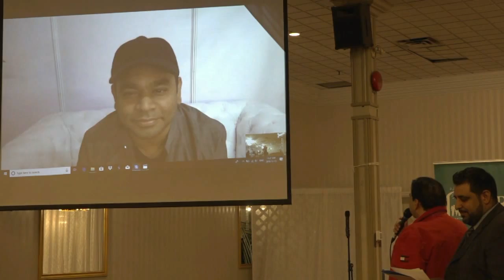AR REHMAN PRESS BRIEFING